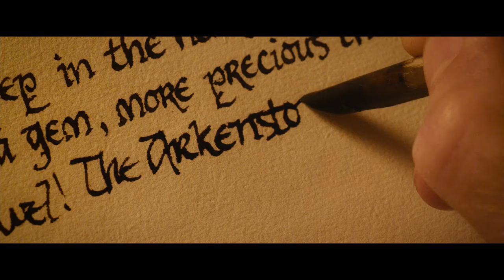History of Erebor Dwarf Kingdom Thriving